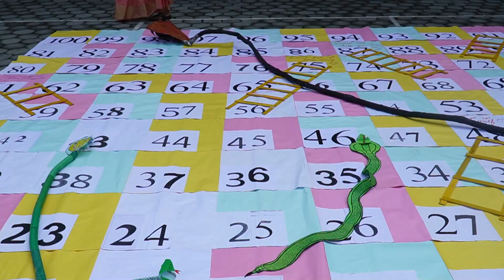Dharmapuri Senthil school Science Exhibition -2023 | செந்தில் மெட்ரிக் பள்ளி அறிவியல் கண்காட்சி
dharmapuriwebtv tamilnews todaytamilnadu Dharmapuri Senthil school Science Exhibition -2023, செந்தில் மெட்ரிக் பள்ளி அறிவியல் கண்காட்சி